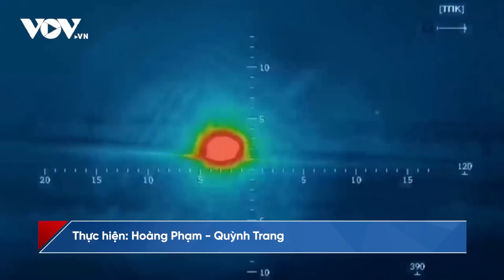Diễn biến chiến sự Nga–Ukraine ngày 9/7: Nga phản đối Thổ Nhĩ Kỳ trao trả binh sỹ | Báo Điện tử VOV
Báo Điện tử VOV | Bản tin Diễn biến chiến sự Nga – Ukraine hôm nay có những nội dung sau đây:
- Nga phản đối Thổ Nhĩ Kỳ trao trả các binh sỹ Azov cho Ukraine
-  Nga bắn hạ máy bay Su-27 của Ukraine ở vùng Kherson
- Bộ trưởng Quốc phòng Nga Shoigu giám sát binh sỹ tập trận
- Họp thượng đỉnh sát Nga và Belarus, NATO biến Litva thành pháo đài
- Đồng minh lo ngại việc Mỹ quyết định gửi bom chùm cho Ukraine
- Cung cấp bom chùm cho Ukraine có thể sẽ là bước đi sai lầm của Mỹ

37 Bà Triệu, Hoàn Kiếm, Hà Nội, Việt Nam